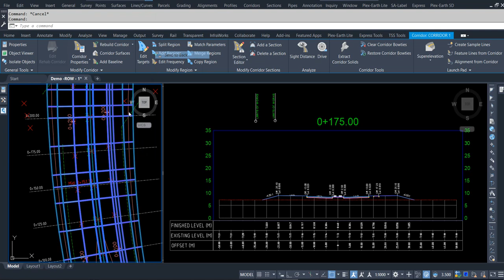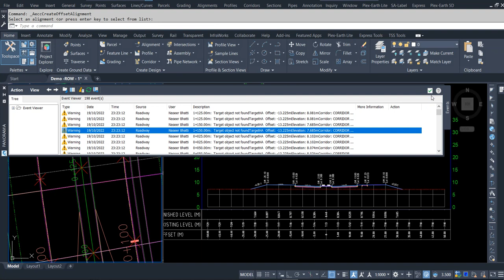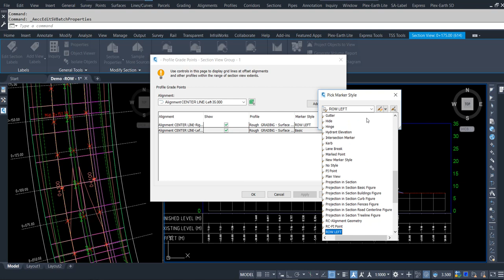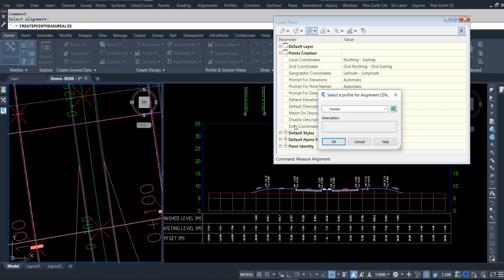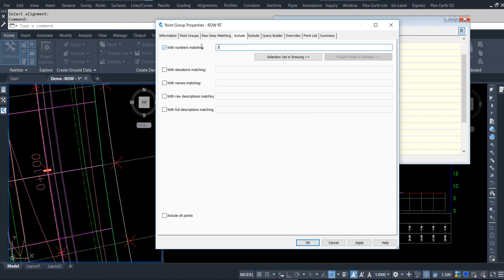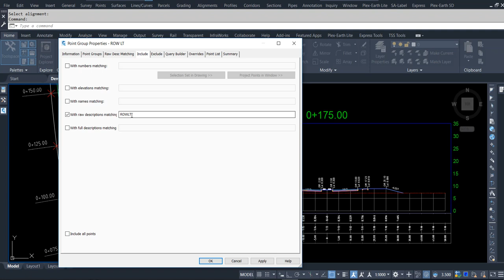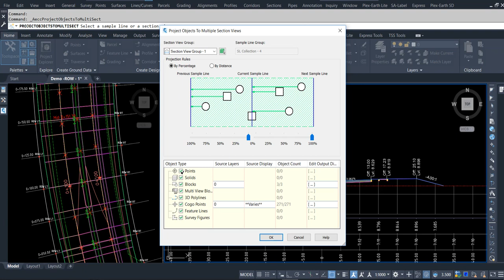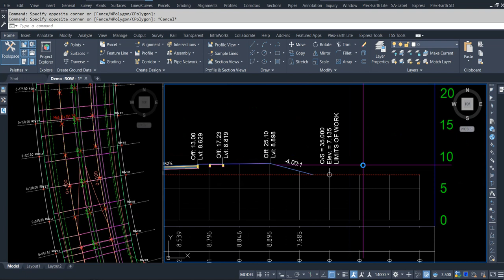Civil 3d R.O.W. Labels in Cross Section Views Limits of Works